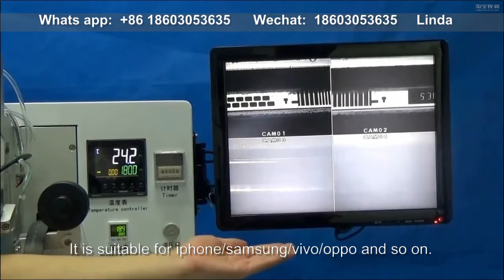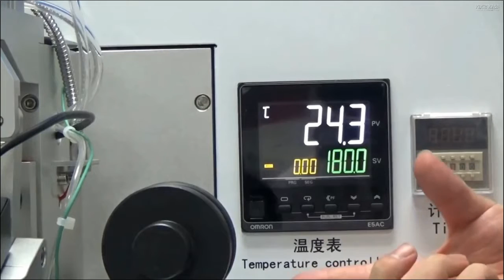Large screen Flex Cable ACF Bonding Machine operation step of iphone 6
Would like to know more mobile phone repair,